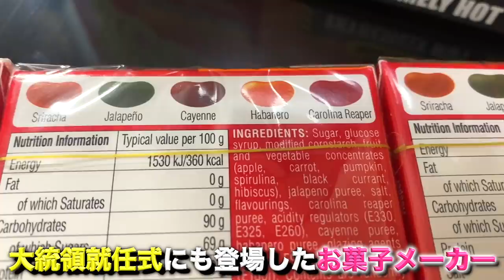【超激辛】海外YouTuber全滅のやばいグミに挑戦してみた！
【チャプター】
00:00 オープニング
01:20 激辛商品紹介
02:20 頂きます！
06:34 一気食い
09:29 辛さレベル発表

@The TRY Channel